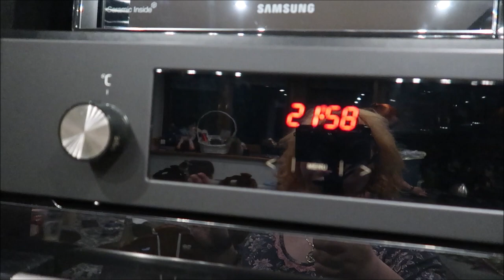Jak zrobić botwinkę, Kapusta i babeczki 06 2021